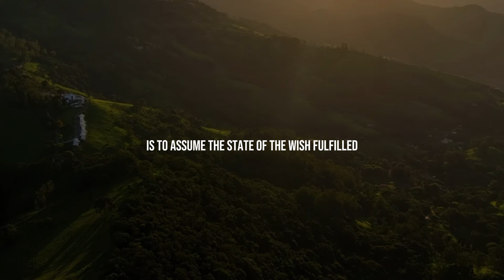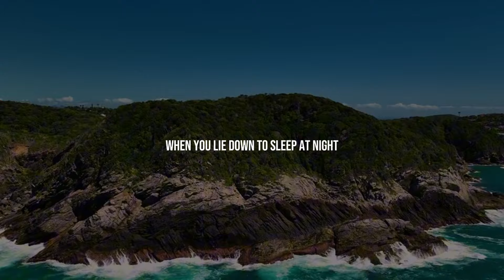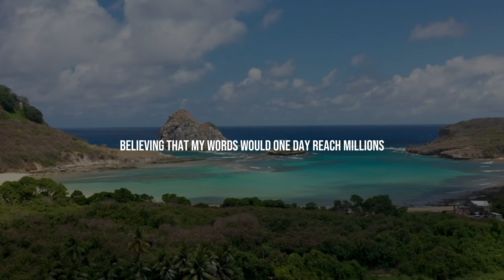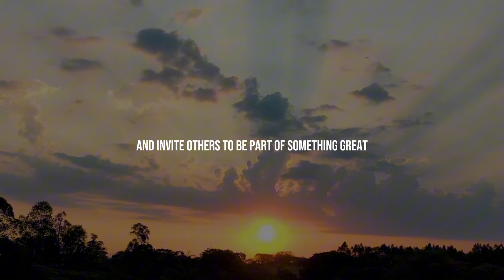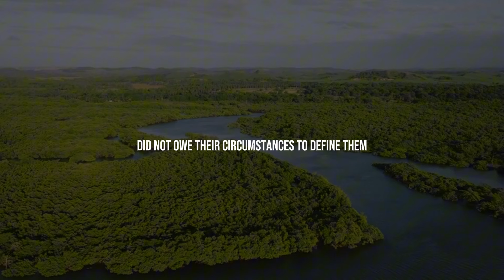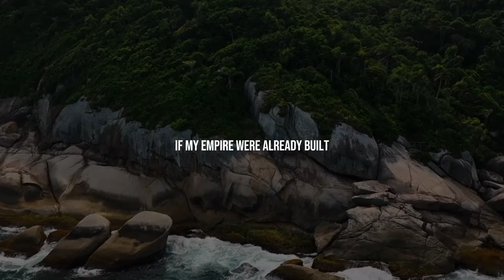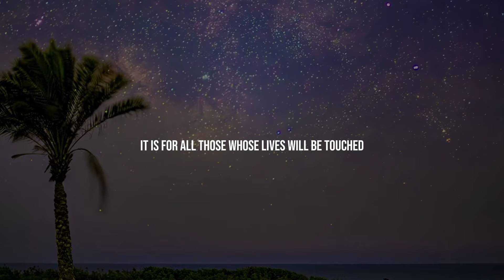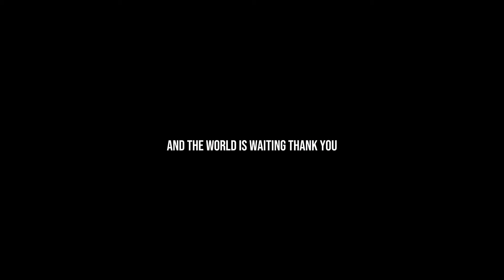ACT AS IF YOU ARE GOING TO BUILD AN EMPIRE - Neville Goddard Motivation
Embrace the powerful message from Neville Goddard: "Act As If You Are Going to Build an Empire." Discover how embodying a mindset of ambition and vision can propel you toward your goals. Learn to cultivate the confidence and determination needed to create your own success story.